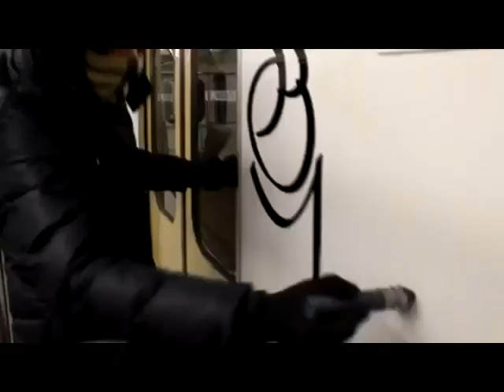Одинцовская городская прокуратура разъясняет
С 18 марта в Российской Федерации введена ответственность за распространение информации, выражающей в неприличной форме явное неуважение к обществу и государству.